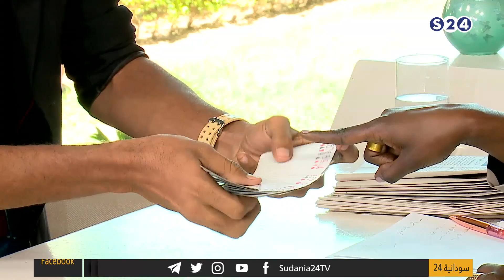ألعاب الخفة مع أحمد الشرقاوي - صباحات سودانية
الجمعة 6-3-2020
تقديم:
تسنيم رابح
برنامج صباحات سودانية مدته  90  دقيقة
يعرض على الهواء مباشر من يومياً ويعاد مرة واحدة في اليوم
برنامج منوعات من فقرات يختص بشكل كبير بقضايا الأسرة
انتقلت سودانية ٢٤ مع عدد من القنوات الى قمر عربسات  على الترددات  :
12523 رأسي- 12034 أفقي معدل ترميز
27500

ـــــــــــــــــــــــــــــــــــــــــــــــــــــــــــــ

ـــــــــــــــــــــــــــــــــــــــــــــــــــــــــــــ

اقوى البرامج الخاصة بالقناة :

ـــــــــــــــــــــــــــــــــــــــــــــــــــــــــــــ

ـــــــــــــــــــــــــــــــــــــــــــــــــــــــــــــ